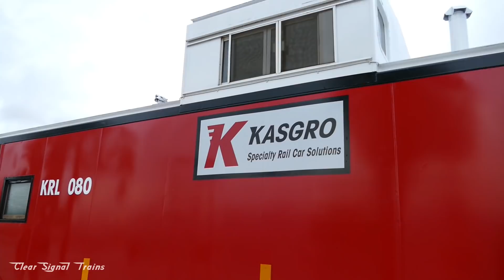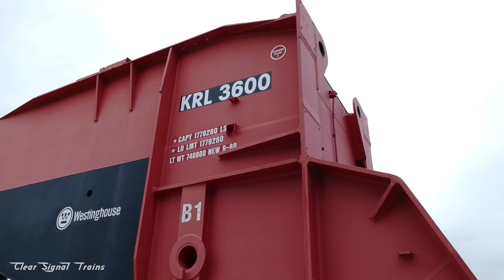The World's Largest Railcar in Action! Schnabel Car KRL 3600!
Please forgive the lack of tripod! In a extremely rare move between CSX, Union Pacific and BNSF, The world's Largest Railcar made a trip to Camp Pendleton via the Sunset Route with a CSX unit leading it all the way to the west coast.